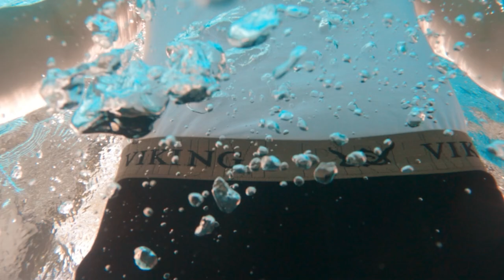Direction பண்றதுக்கே பணம் நிறையா கிடைக்குது, அப்புறம் எதுக்கு Production Company?🔥 Lokesh Speech